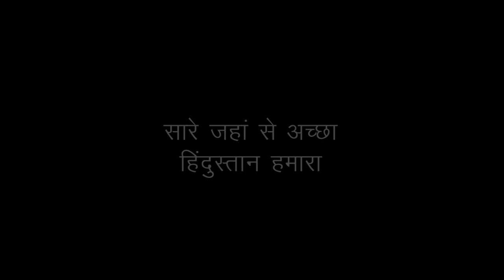Saare Jahaan Se Accha -Dalmia Bharat Group celebrates Independence Day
A million reasons make us 'Saare Jahan Se Accha'
Come, let us celebrate them. Join your voices to ours. Happy Independence day!

Credits :
Male Singer: Parth Umrani
Female Singer: Shruti Mehendale
Mixing and Mastering: Chetan Mali